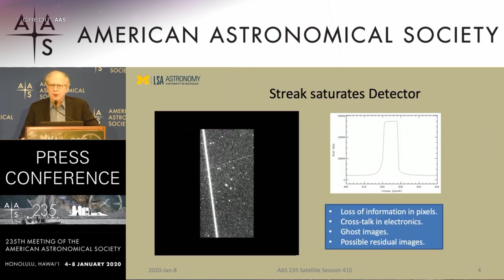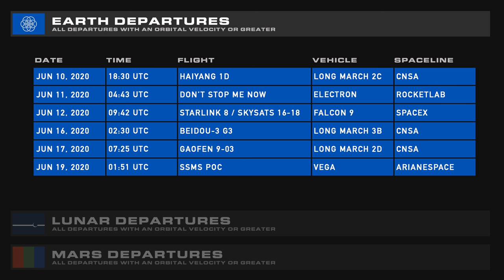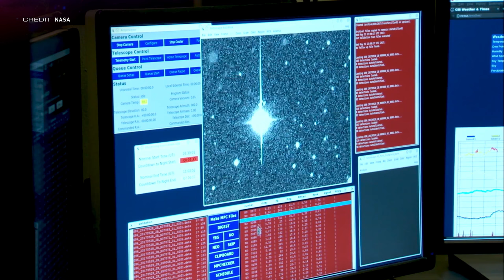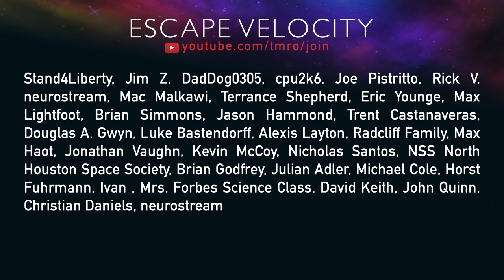Will Megaconstellations Ruin Astronomy? | TMRO:News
Ryan covers the Starlink launch and gives a brief rundown of Starship updates and a short history of "Just Read The Instructions". Jared talks briefly about the impact of upcoming megaconstellations on astronomy, NASA's habitation module contract for Gateway, and projects finally resuming after their pause for the health of workers.